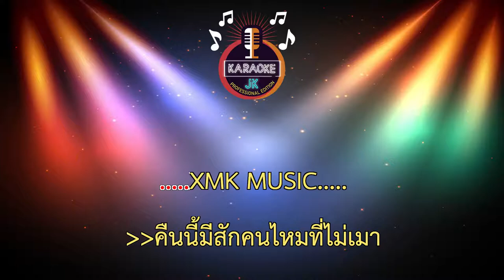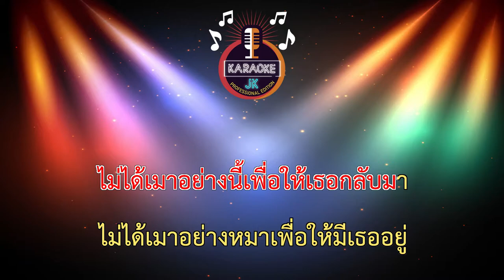คืนนี้มีสักคนไหมที่ไม่เมา (73-Em) - เด็กเลี้ยงควาย ft.Lil Pipe 【 Cover By คาราโอเกะดนตรีสด 】